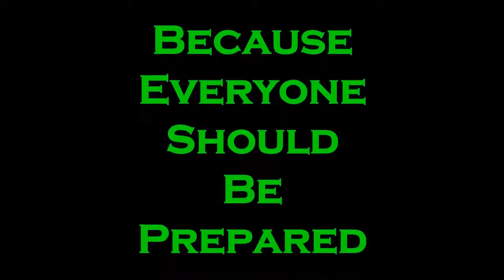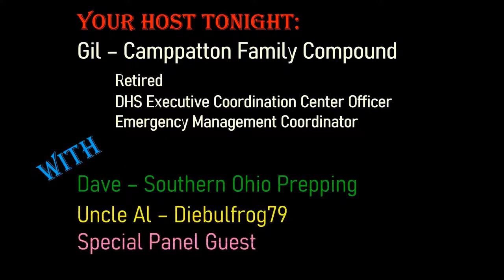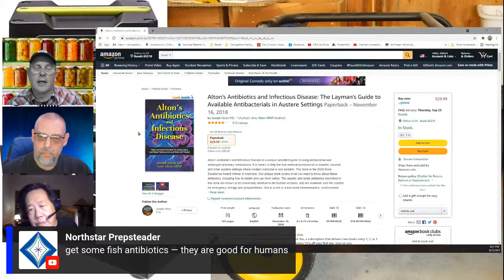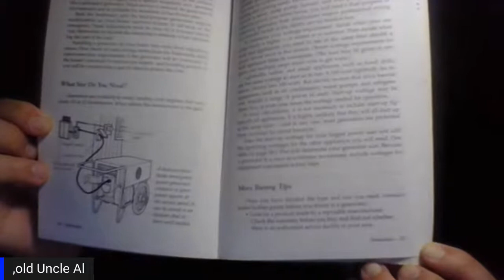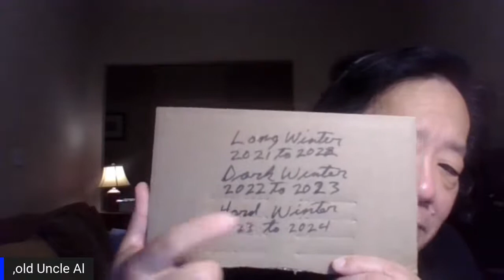No. 449 - Items You Still Need To Get Before Winter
Tonight on Friday night On The Homestead we will be look at the things that you still might need to get before winter arrives. The topic is “Items You Still Need To Get Before Winter.”
Hosted by Gil of Gray Man Prepping and CEO of The A.S.S.E.T. Center,
With co-hosts Dave of Southern Ohio Prepping & Uncle Al of Diebulfrof79

"Tactical Tuesday - Tactics, Gear, and More" (Gray Man Prepping)
"The Friday Night Special" (on Camppatton Family Compound)
Both at 7:00 PM Pacific Time, 8:00 Mountain, 9:00 Central, 10:00 Eastern